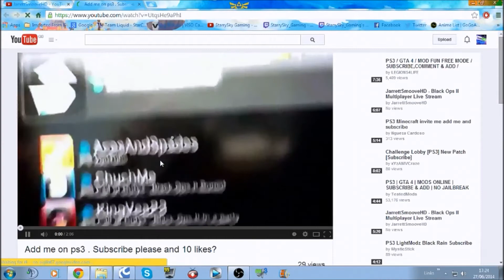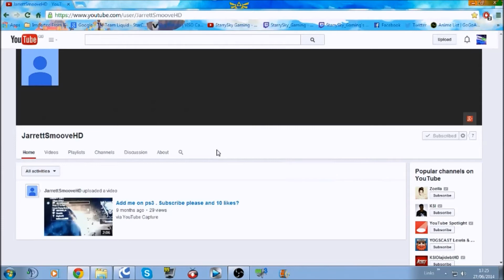DCUO Community Featured Channel - JarrettSmooveHD